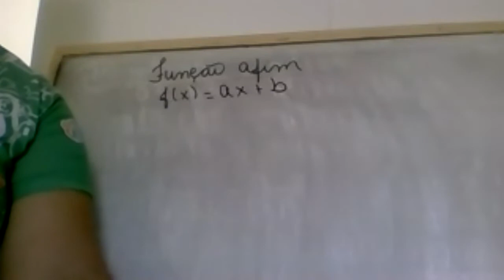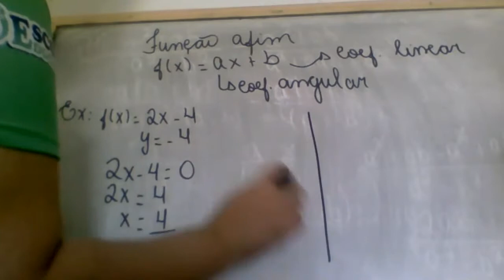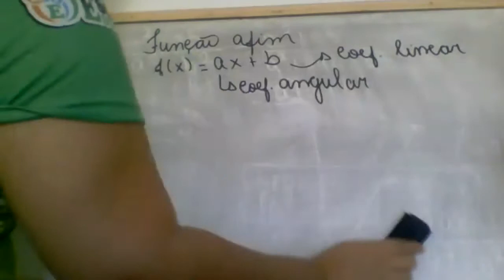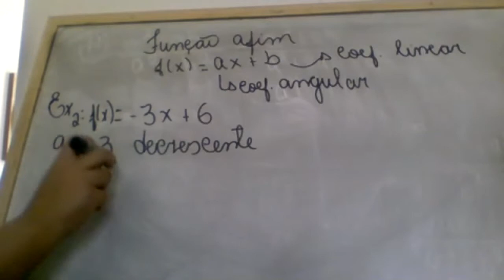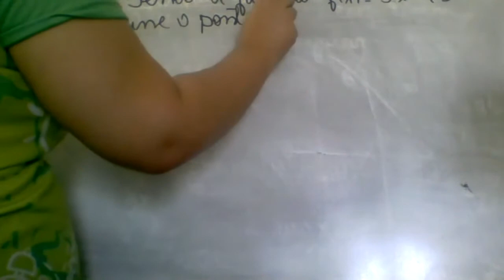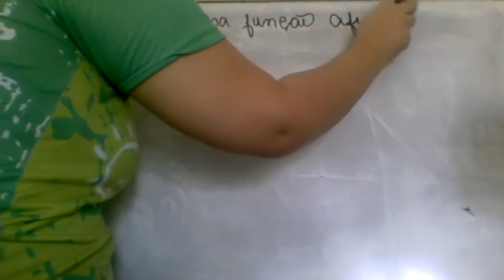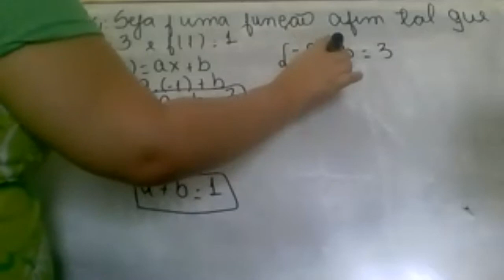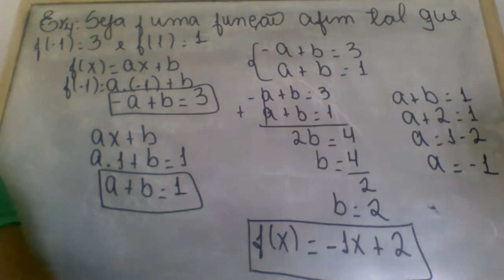9 Ano Matemática 25/08